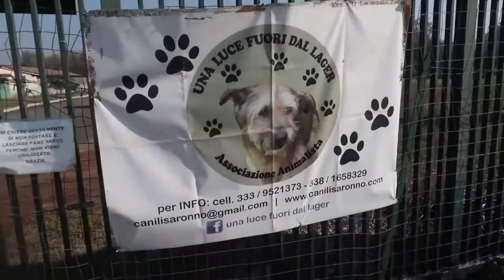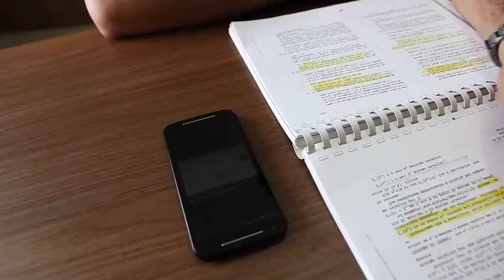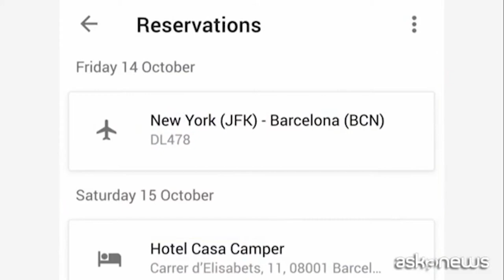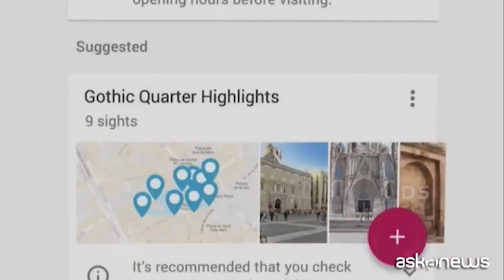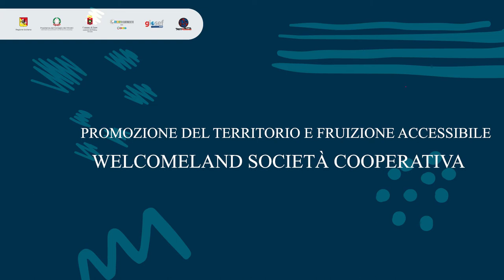Turismo, Cultura, Spazi Aggregativi e Beni Confiscati Official